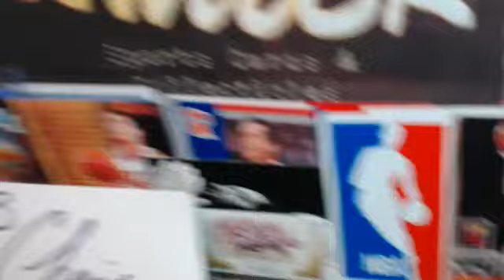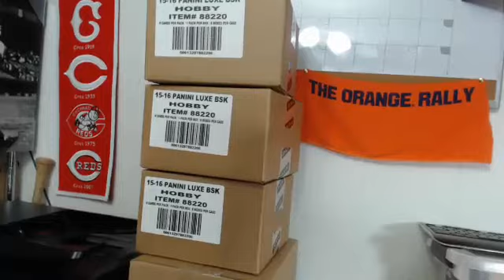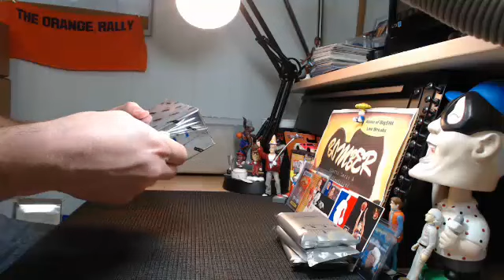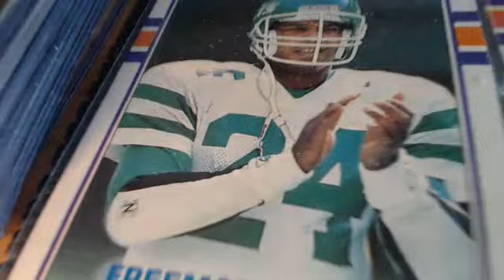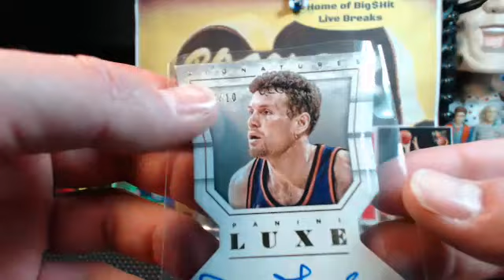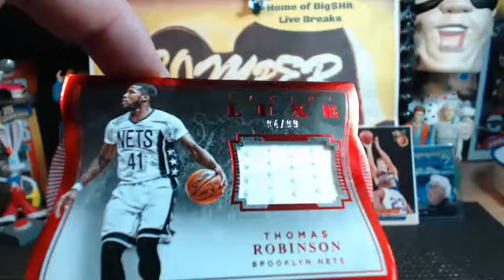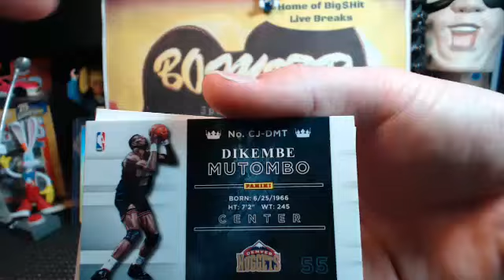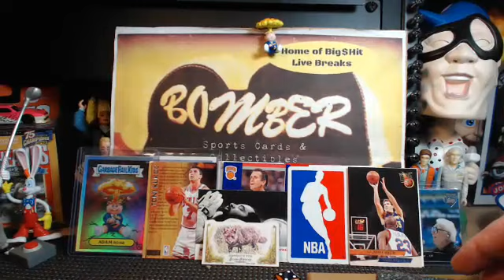Thursday eBay 15-16 Luxe Basketball 1/2 Case Break 4.28.16